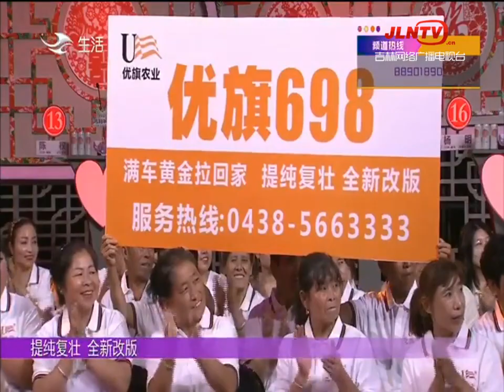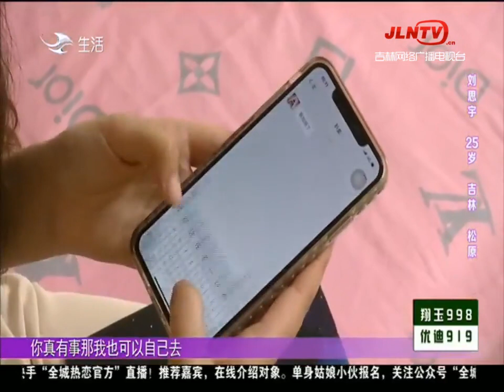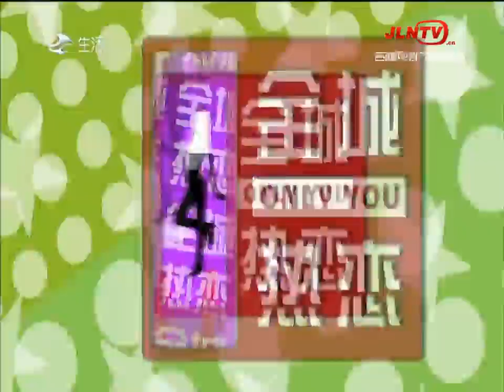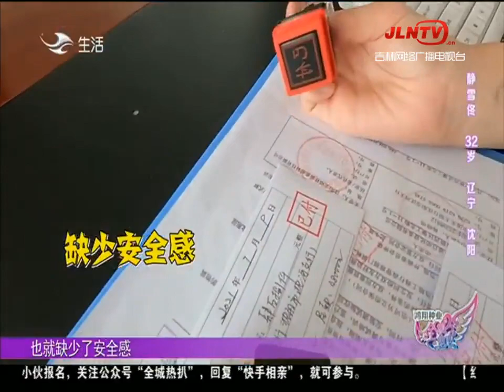全城热恋 20210822：万万没想到！现场惊现大反转？工厂女工竟是大老板